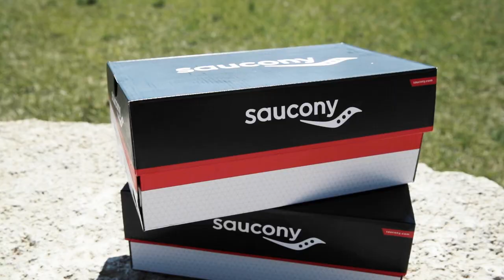Every day takes courage | Saucony Ride 16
Smooth landings stride after stride Every day should start here. Perfectly balanced cushioning where you need it most, this shoe is truly built to do it all. From the minute you lace up, you’ll experience a smooth fit and feel like never before.

Get your pair today at Big River!